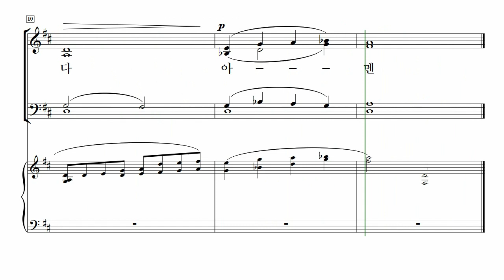[중앙아트] ‘중앙성가 45집’ 32. 주여, 우리의 진실한 기도 (기도송) - 테너 MIDI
32. 주여, 우리의 진실한 기도 (기도송) – 노희석